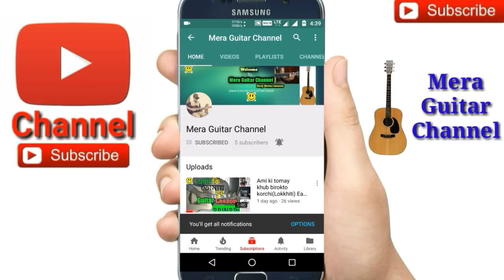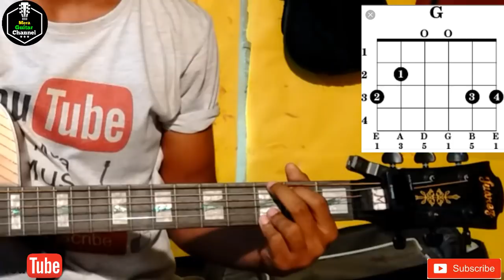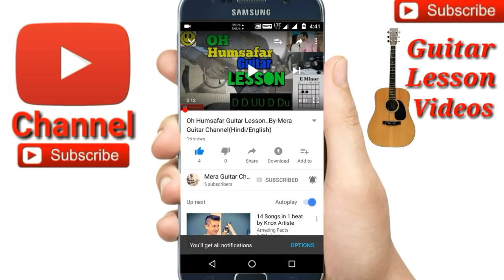Dekhte Dekhte ||atif aslam||-Easy Guitar Chords/Lessons/Tutorial/Guitar Cover..By-Merajul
Dekhte Dekhte ||atif aslam|| cover by Merajul
Dekhte Dekhte ||atif aslam|| easy guitar chords
Dekhte Dekhte ||atif aslam|| 3chords used
Chords-Amin,G,F
Capo on 5th fret
Chords-Emin,D,C
Str-D chak U U chak U
So easy for guitar
My guitar...
My ukulele...
Guitar tuner...
Guitar bag...
Buy this link
My microphone..